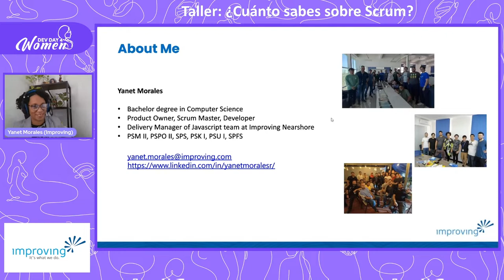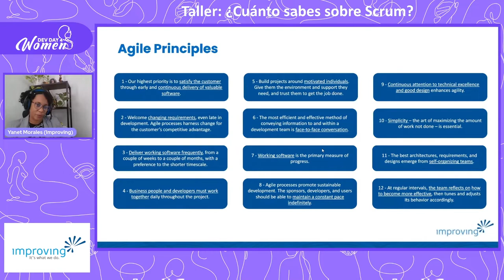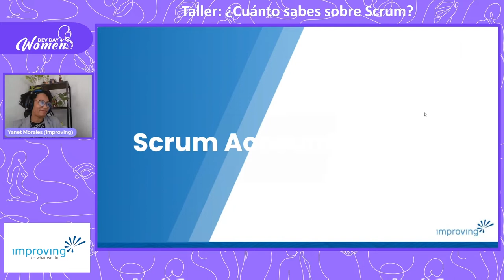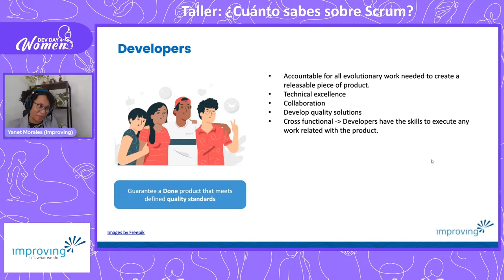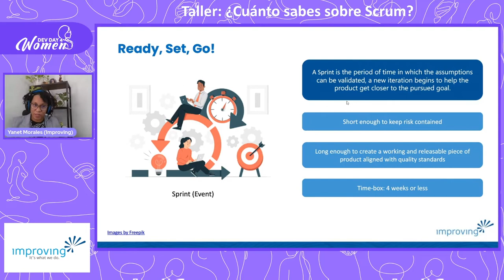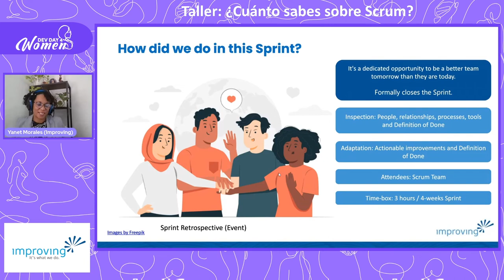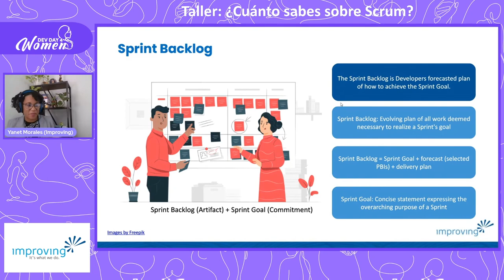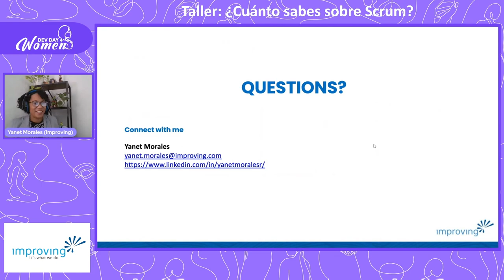DD4W 10.22 - Taller: ¿Cuánto sabes sobre Scrum? por Yanet Morales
En este taller, revisaremos juntos qué conceptos son parte del marco Scrum, cuáles son las buenas prácticas que podrían funcionar si está usando Scrum y qué definitivamente no es Scrum.